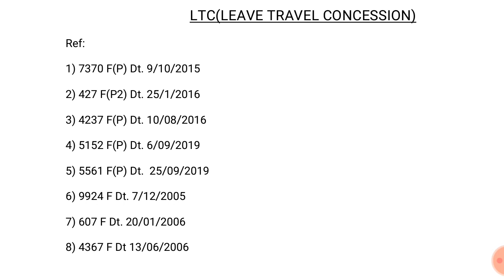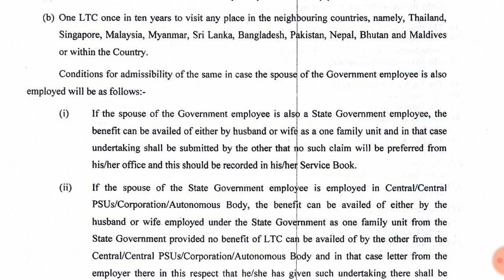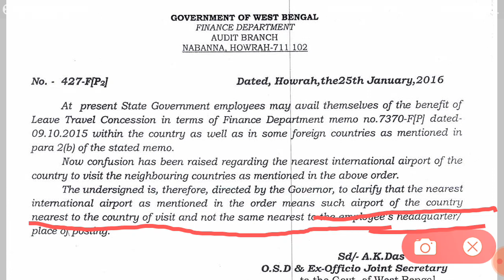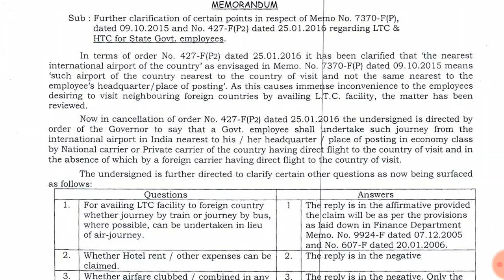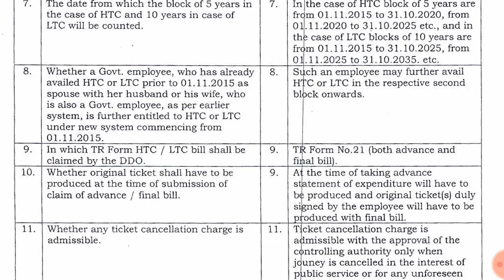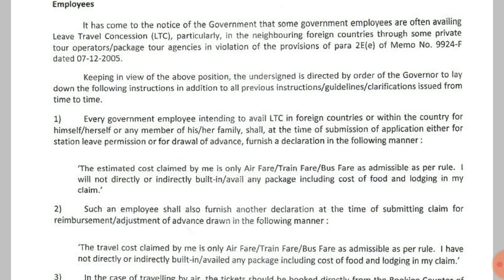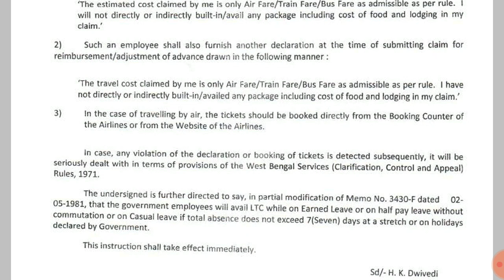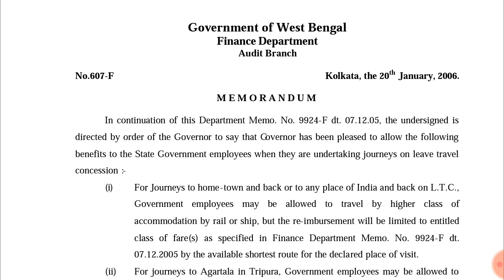Leave travel concession (LTC) West Bengal.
Details discussion on LTC for West Bengal government employees with all connected order in connection with LTC.